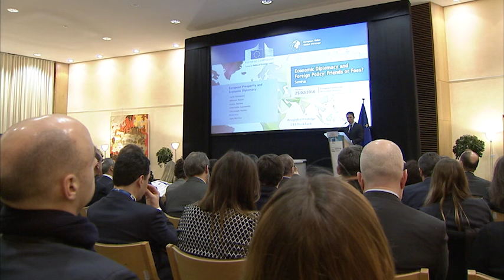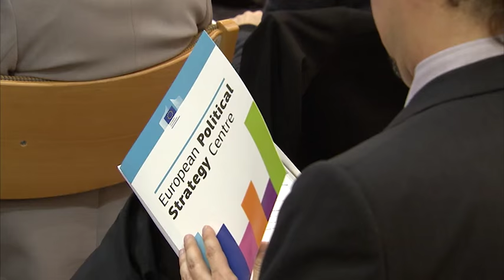Economic Diplomacy and Foreign Policy: Friends or Foes?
This video provides a recap of an event hosted by the European Political Strategy Centre entitled "Economic Diplomacy and Foreign Policy: Friends or Foes" on 24 February 2016. The event took place as the Commission is preparing to present its proposal later this year for a mid-term review of the EIB's external lending mandate. Speaking to an audience of businessmen and EU diplomats that included European Comission Vice-President Jyrki Katainen, EIB President Werner Hoyer took the opportunity to call for an end to the "artificial division" that limits EIB activity outside the EU to 10 percent of its total business volume. “By moving from grants and subsidies to loans and guarantees, we are indirectly increasing the value and amount of public involvement into the economy, and making a fundamental paradigm shift in the use of EU public funds - away from grants and subsidies in favour of loans and guarantees. […] We need a Juncker Plan for outside the EU because all our challenges cannot be met with just public money."
Copyright: European Union, 2016